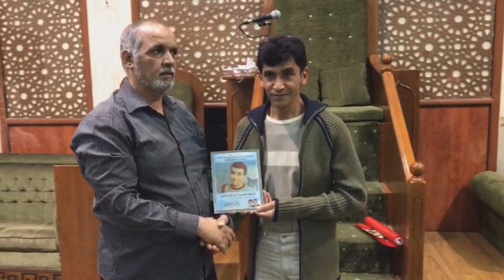مجلس تأبيني لشهداء الفجر في بلدة سلماباد، وتكريم عوائل الشهداء 22/1/2017 Bahrain